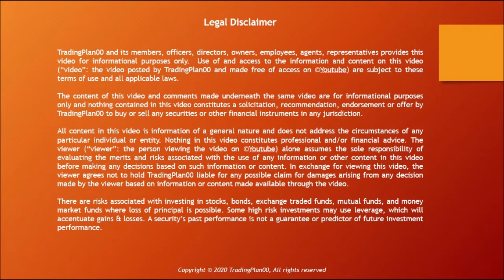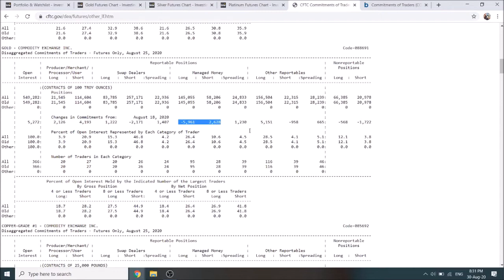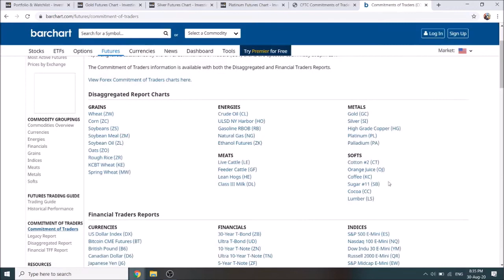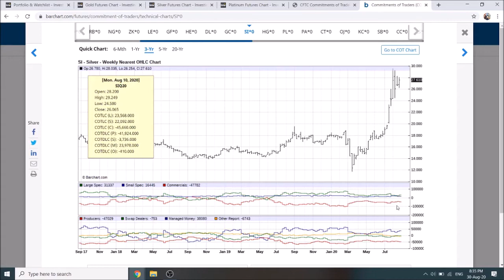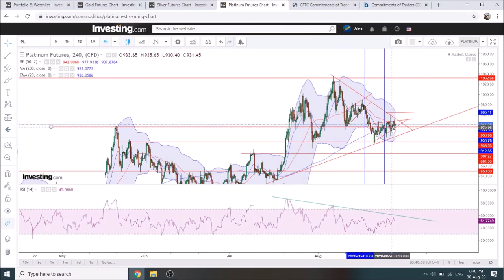Precious metals market analysis - 30th of August 2020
Last week price action may have signaled the end of the correction so I'll be switching my long entry points higher for shallow pullback or on trendline breakout confirmation. There is still a non-negligible chance for price to break lower so I won't anticipate, especially not on Monday with likely profit taking. To be followed mid-week, until then I wish you good trading, Alex.